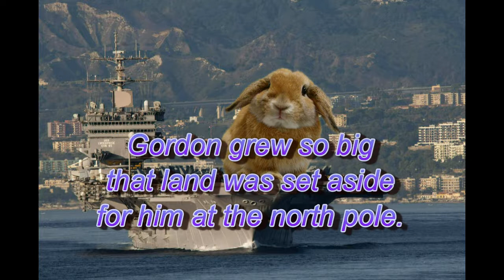The biggest rabbit in the world?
Gordon is the biggest rabbit in the world.